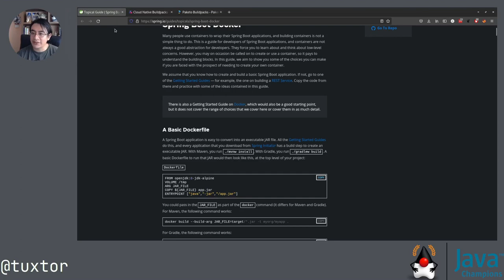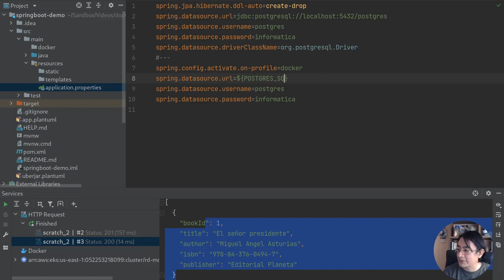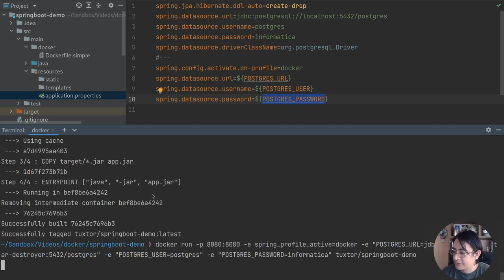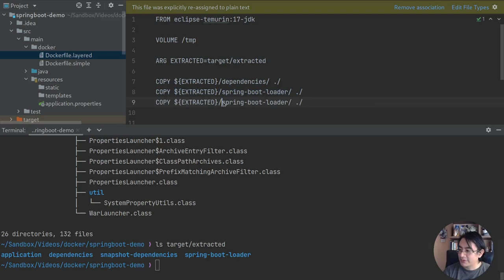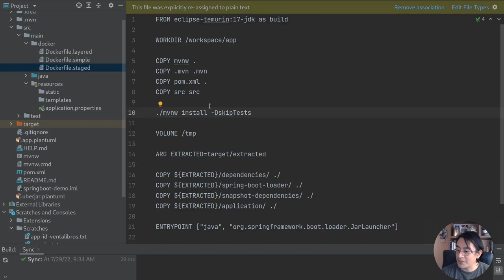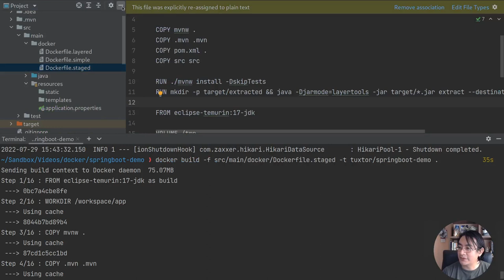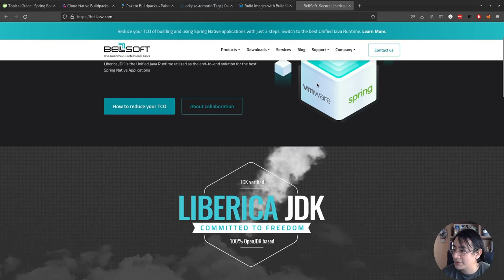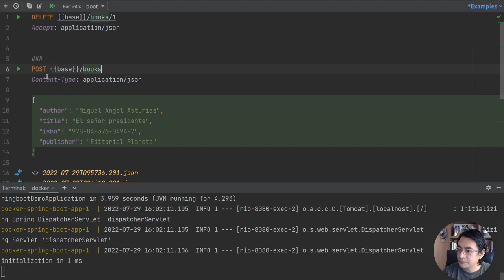Creación de contenedores Docker con Spring Boot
En este vídeo de la serie Docker y Java exploramos las distintas formas existentes para crear un contenedor Docker con Spring Boot.

Índice:

00:00 - Inicio
02:14 - Aplicación Spring Boot de demostración con Java 17
05:49 - Creando un contenedor Docker simple con el Uber Jar de Spring Boot
14:02 - Construcción de un contenedor Docker en capas con Spring
21:10 - Creando una compilación Docker multi-staged para construcción de un contenedor Spring Boot por capas
32:51 - Utilizando el buildpack predeterminado para la construcción de una imagen Docker con Spring Boot
38:39 - Ejecutando un plan de despliegue con Docker Compose y Spring Boot